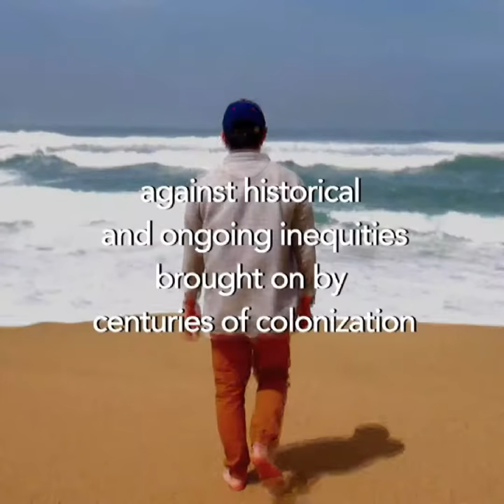PostColonial Survival Kit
PostColonial Survival Kit is a FREE exhibition that explores survival tactics of contemporary tribal and diasporic Pilipinx against the historical and ongoing inequities of cultural erasure and marginalization, brought on by centuries of colonization. The exhibition features tribal soil paintings, sculpture, installation, and media art and will run from May 3-31 at the Luggage Store Gallery.

The month-long exhibition features curated programming including an exclusive performance by Talaandig Tribe Culture Bearers Datu Rodelio ‘Waway’ Saway, Salima Saway Agra-an, and Marcelino 'Balugto' Necosia Jr. for the opening reception on May 3rd. The visiting tribal artists will be exhibiting their internationally recognized soil paintings. The contemporary tribal voice complicates the identity dialogue within the Pilipinx diaspora.

Friday, May 3 @ 6:30PM: Opening with music by Talaandig Tribe cultural bearers

Friday May 17 @ 6:30PM: Komiks as Survival Kit with a reading of "Isugid Pinoy!" by Joe Cascasan and Bindlestiff artists

Friday, May 24 @ 6:30PM: Hip Hop as Survival Kit, performances by Sammay Dizon, Rocky G, and guests

Featured Exhibiting Artists: Caroline Garcia (Australia), Kimberly A. Arteche (US), Wilfred Galila (US/Philippines), Marcelino Necosia Jr. and Salima S. Arga-an (Philippines)